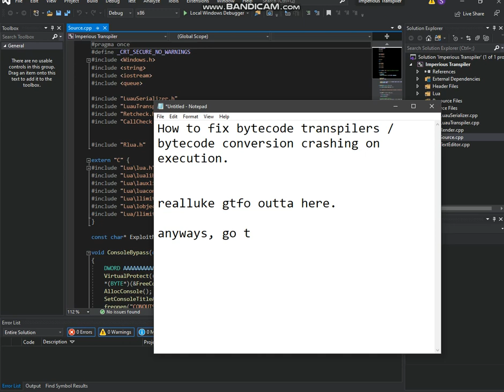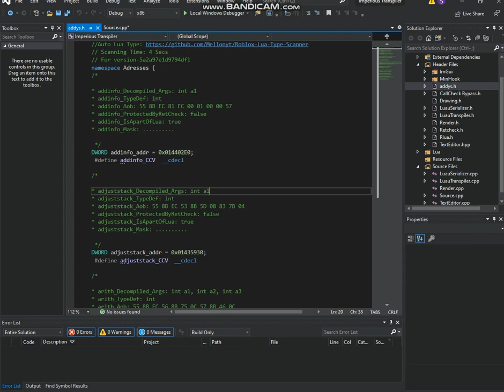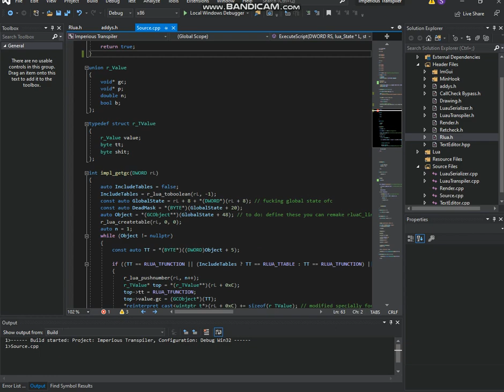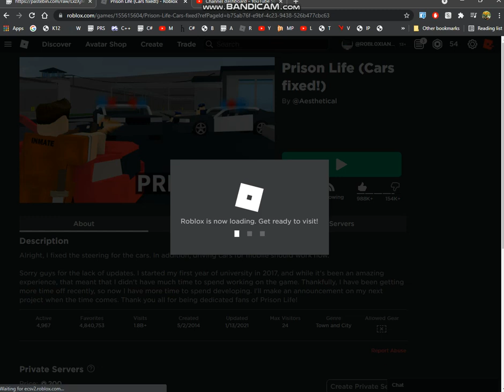How to Fix Bytecode Transpiler Crash on LuaU Deserializer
Code:
/ nope /